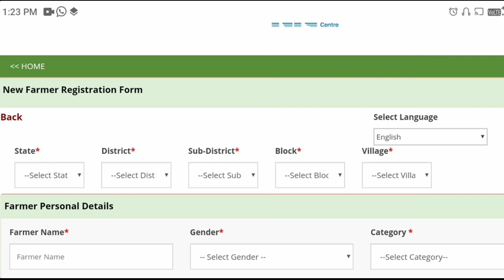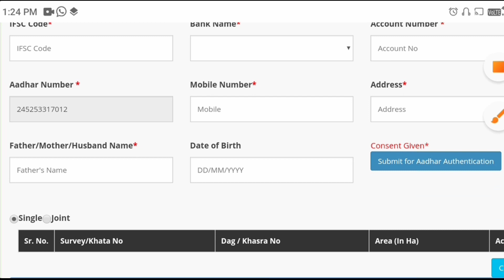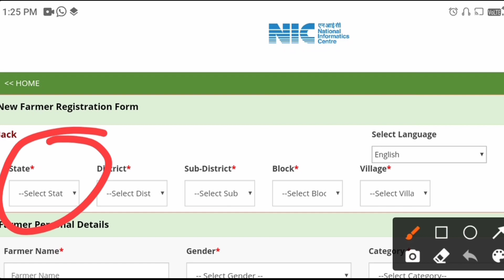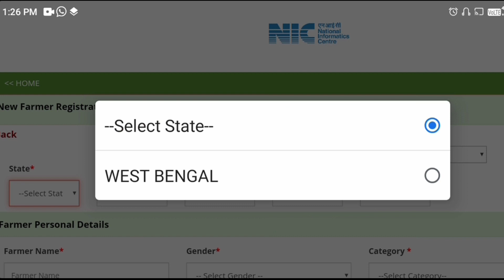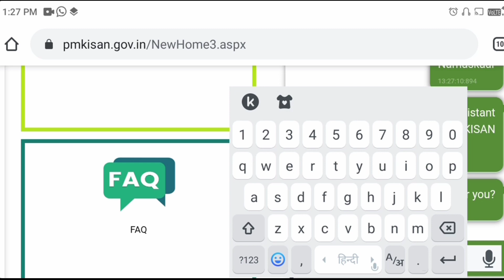PM kisan yojana new registration | pm kisan yojana online apply | pm kisan registration update